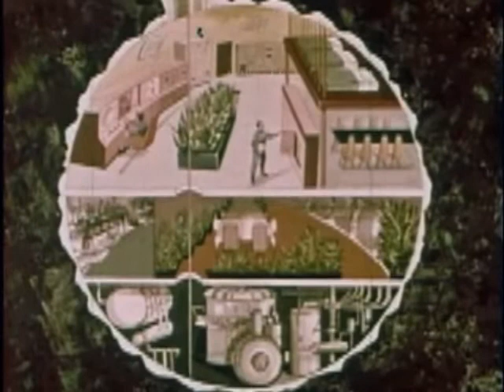High Skies - The Earth at Night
High Skies - Sounds Of Earth

Label:Microscopics, part2 records
Catalog#: Micron 3, p2 ep09
Format: 6 x File, MP3, EP, 320 kbps
Country: UK
Released: 11 Jan 2010
Genre: Electronic
Style: IDM, Ambient
When I threw this together, I said to myself that, between the song title and video choice, it didn't make much sense. But once I viewed it a few times through, I figured that the station was relaying the greetings from Earth into deep space. Anyway, the video sampled is "Way Stations In Space", which was an educational film designed to introduce "the basic scientific principles of using a manned space platform in helping explore the universe." I also cut the track down by around 30 seconds to fit it into the final sequence.